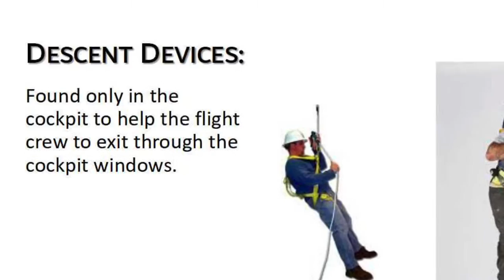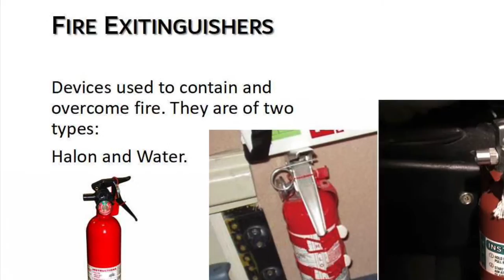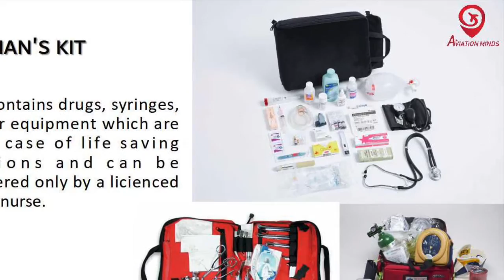The Safety Equipment on board an Airplane